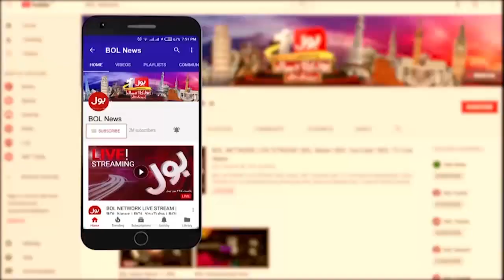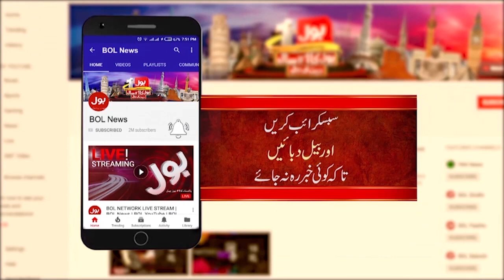Imran Ismail News Conference | PTI Leader Left Party | Breaking News